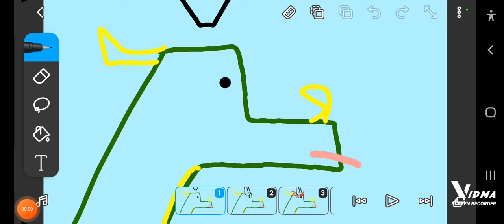I killed Jade.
YOU KNOW WHY THIS IS HERE NEON.